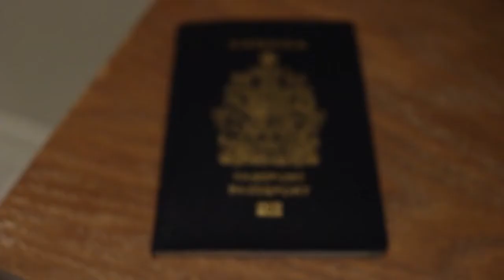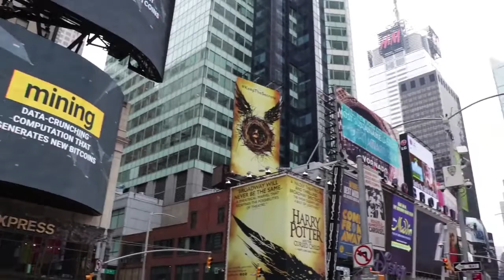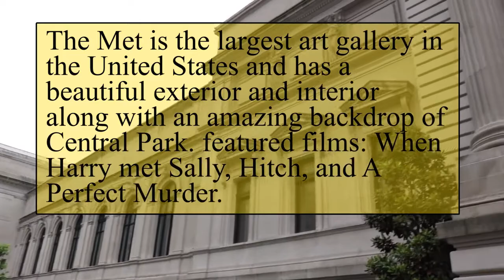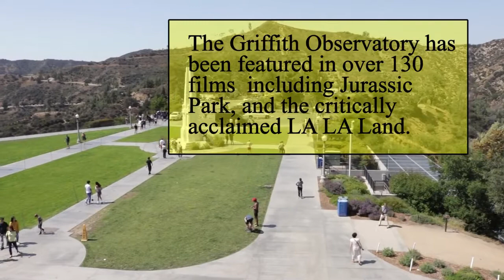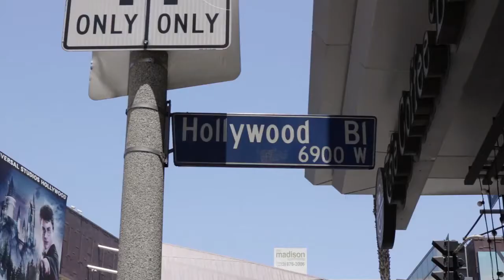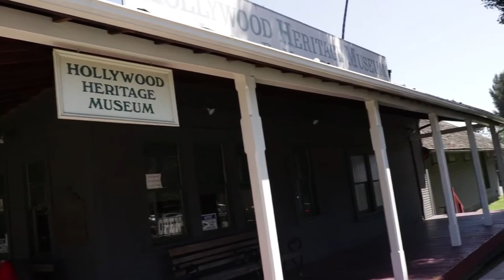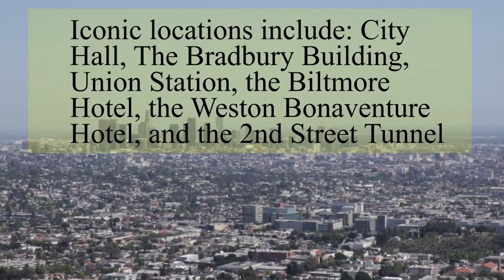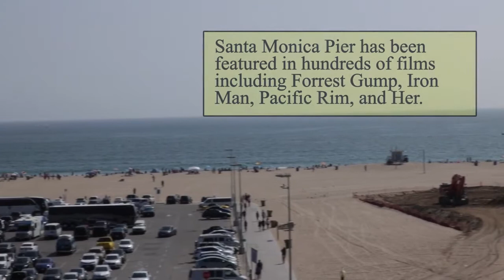Iconic Film locations in New York and Los Angeles | Inspiration for Film Makers | Documentary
New York City and Los Angeles have long served as inspiration for filmmakers, spanning every decade and genre. It's easy to see why: The cities not only serve as a beautiful backdrop, but also have their own life and personality.

In fact, it often serves as a film's supporting character as well as its physical setting.

This is a short documentary about iconic film locations within New York and Los Angeles.

Times Square
Central Park
Grand Central Terminal
Tom’s Restaurant
The Metropolitan Museum of Art
7B Horseshoe Bar
Katz’s Delicatessen
Flatiron Building
Hook & Ladder 8
The Dakota Building
New York Public Library
Daily News Building
Carrie’s Brownstone
Puck Building
Queensboro Bridge
Holly Golightly’s Apartment

Point Dume.
The Sheats-Goldstein Residence
Lower Grand Avenue
Park Plaza Hotel
Black Dahlia
Pink Motel
Leo Carillo Beach
LA Times Building
The Rosslyn Hotel
Theater from Donnie Darko (Aero)
The Griffith Observatory

Christmas in New York City
Miracle on 34th Street (1947)
New York apartment
The Apartment
Manhattan
Billy Wilder
Broadway
Funny Girl (1968)
Midnight Cowboy (1969)